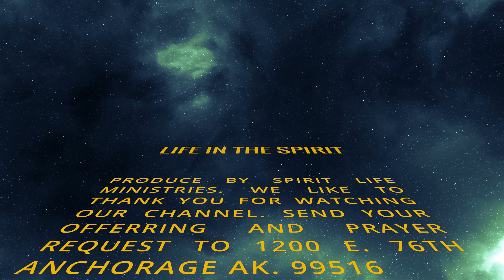Angels want to help #12 Angels in travail 1.31.21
Spirit Life Fellowship Ministries YouTube channel is focused on revealing to believers, the life in the spirit secured by JESUS for us all. If you're in the Anchorage area an would like to join our service we're located at: 1200 East 76th Unit 1212 Anchorage Alaska, 99518. Service times: Sun 10:30am - Wed 7:00pm

Your prayerful support for the ministry is always welcome.

For financial support please send to.